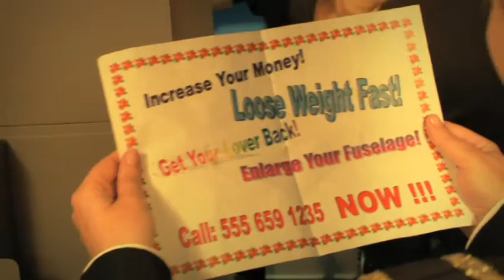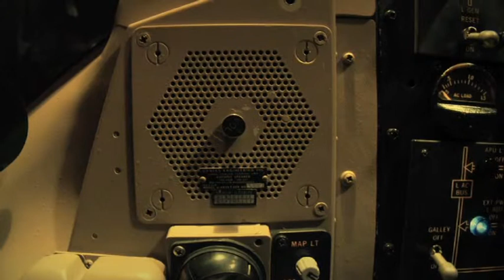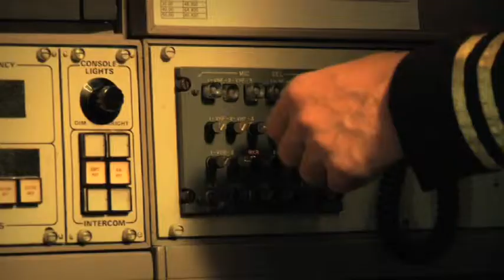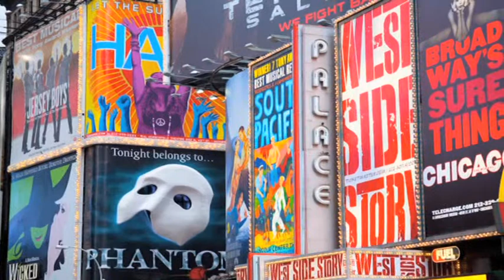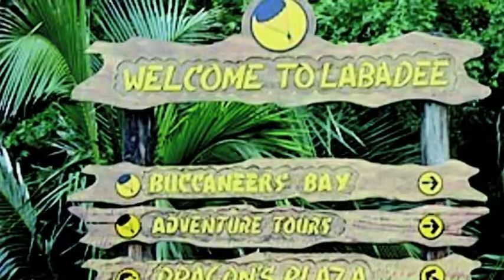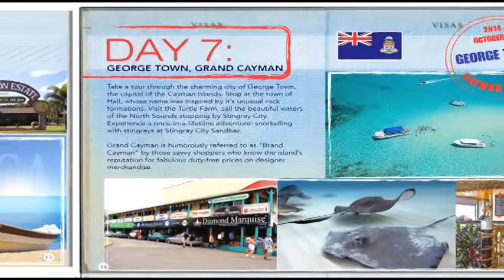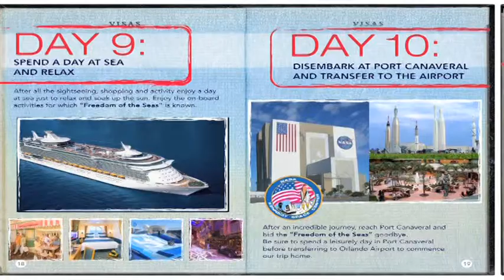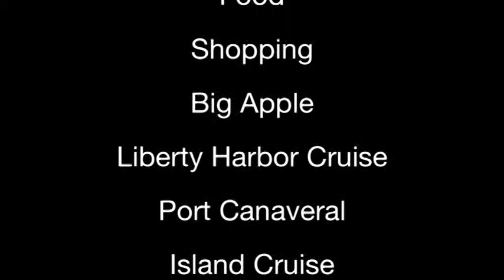Sportron Travel Incentive 2014